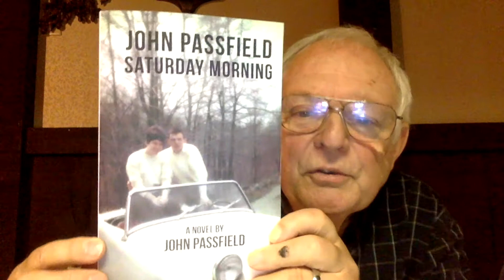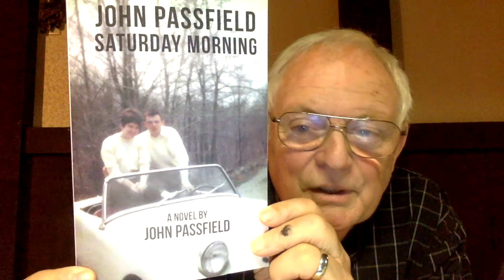Saturday Morning- Video 2- The Cougar and the Mountain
This video was recorded and edited by Connor Everet